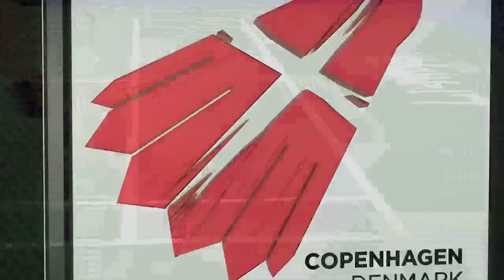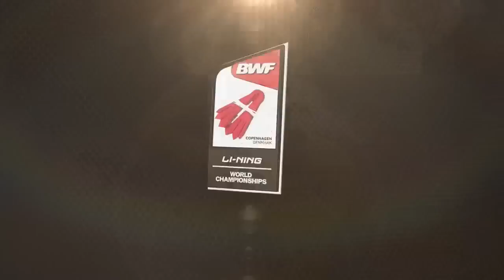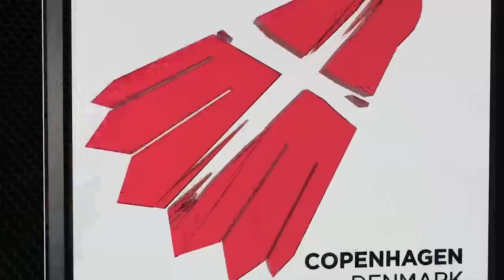WS - 2014 World Championships - Match 7 Day 3